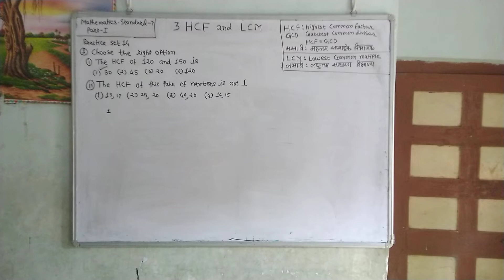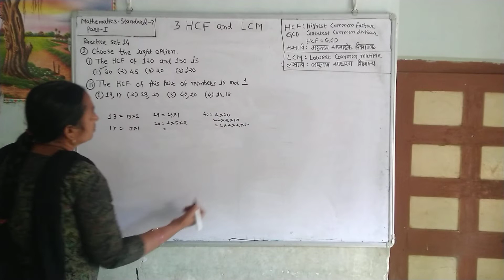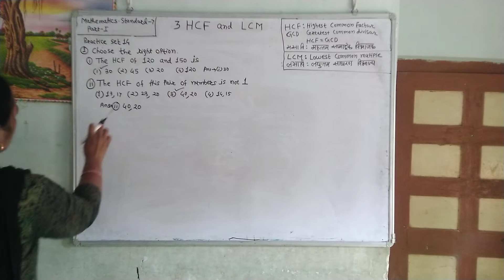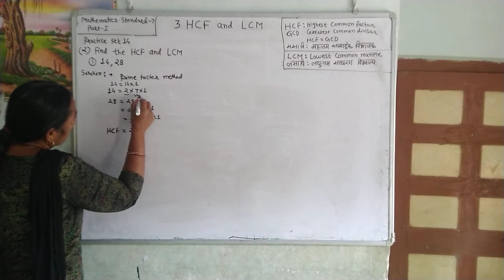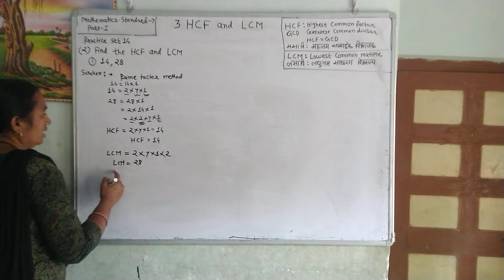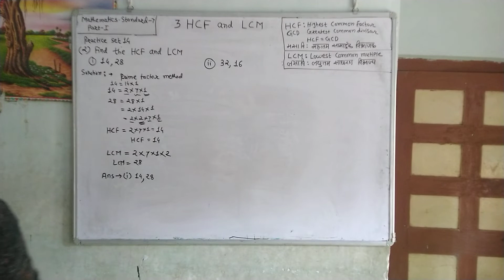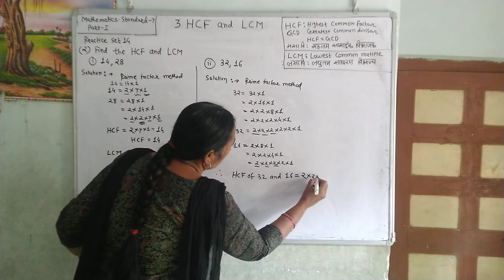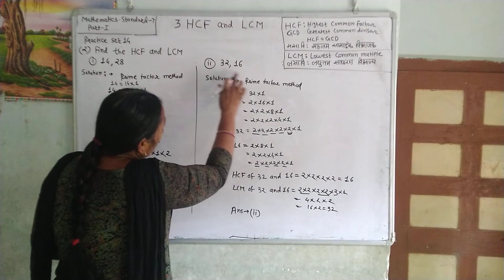Maths Std -Seven.part -1. Practice Set-14.question (2).HCF-LCM. इयत्तासातवी सरावसंच१४ मसावीलसावी.